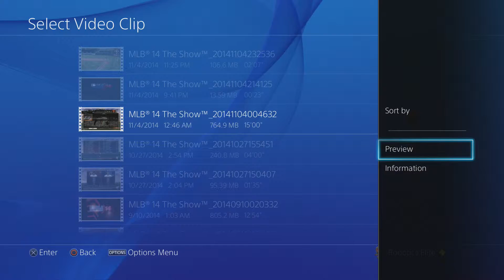MLB The Show 14! Best Live Commentary! Must listen to all!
After all that, we lost! We won the real game though! The rest of this footage was mysteriously deleted! Go Giants!